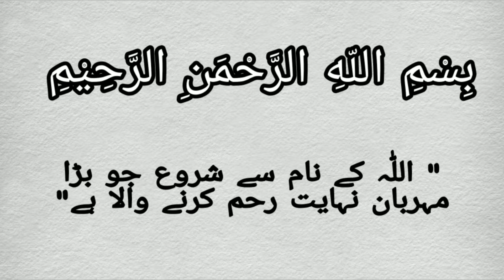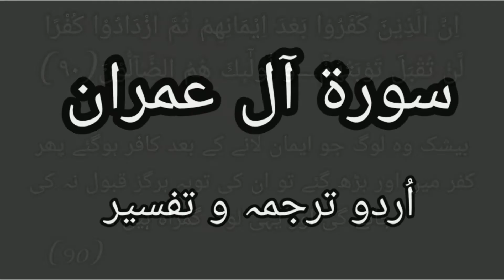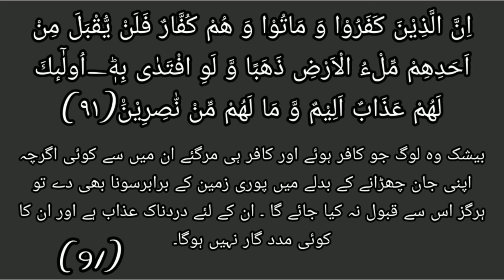Sura Aal Imran Ayat 90-91 Urdu Translation | Infinite ISLAAM